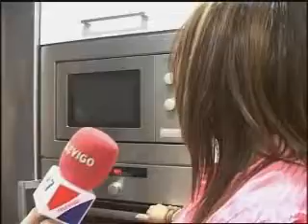A donde tú vayas. Rosa MªMoreda y Vigoco 12/06/2012